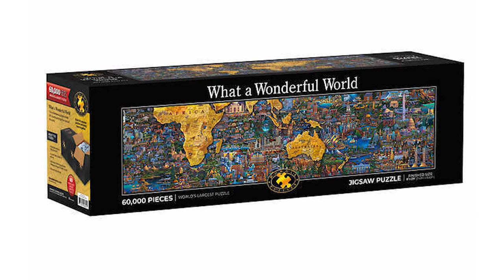Costco sells world's largest jigsaw puzzle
The puzzle has 60 thousand pieces. It's 29-feet long and 8-feet tall when it's put together.

Connect with WTHR 13NEWS Online:
Follow WTHR 13News on Twitter: WTHR.com (@WTHRcom) / Twitter